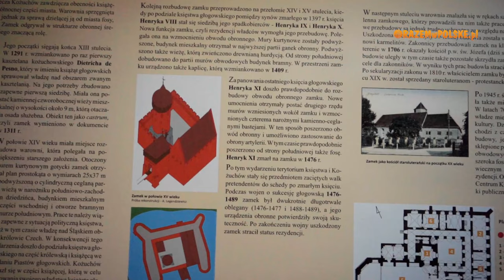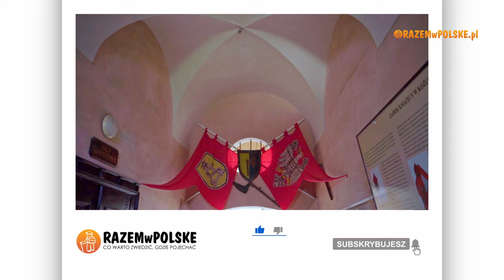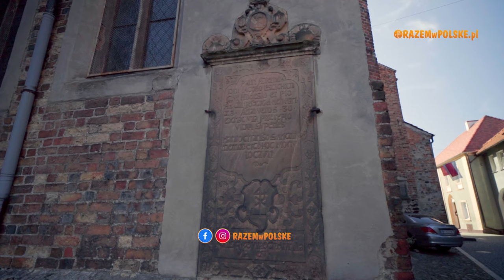KOŻUCHÓW. ZAMEK KSIĄŻĘCY, MURY MIEJSKIE, RATUSZ, NAJSTARSZY KOŚCIÓŁ W LUBUSKIM. CO ZOBACZYĆ ATRAKCJE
Zapraszamy Was dziś do odkrycia uroku i piękna niewielkiego miasta Kożuchów, położonego w województwie lubuskim. Nasza opowieść to podróż do czasów, kiedy ziemiami tymi władali książęta głogowscy, którym Kożuchów zawdzięcza największe zabytkowe perełki. Przemierzając z nami ulice miasta odkryjecie zabytkową architekturę, stanowiącą nieodłączną część kultury krańców historycznego Śląska. Mamy nadzieję, że nasza opowieść zainspiruje Was do odwiedzenia miasta i odkrycia jego uroków i atrakcji osobiście.
00:00 - CO W FILMIE
01:51 - RYNEK, RATUSZ I MURY MIEJSKIE
07:57 - ZAMEK KSIĄŻĘCY
13:39 - KOŚCIÓŁ MATKI BOŻEJ GROMNICZNEJ

ZOBACZ INNE NASZE PLAYLISTY:

REGIONY POLSKI

Muzyka:
In The Name Of Love by Koala Vert